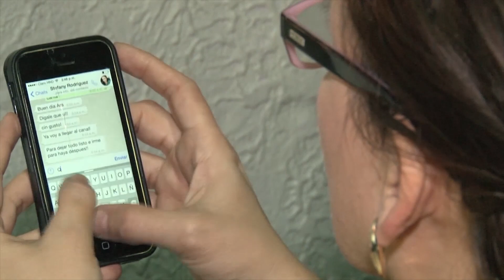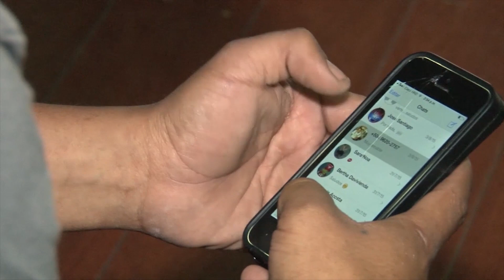Con "Lista Blanca" pretenden eliminar la extorsión en Honduras, aquí los detalles